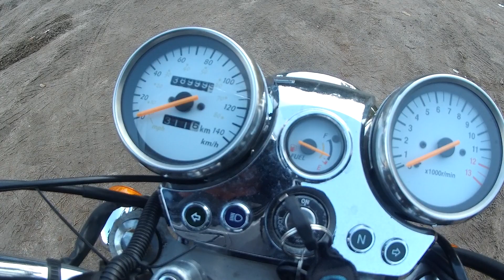50 000 km motocyklami 125cm3, Hyosung GV125, Junak 122F, Inca Tribe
Ponad 50 000 km motocyklami 125cm3, Hyosung GV125, Junak 122F, Inca Tribe